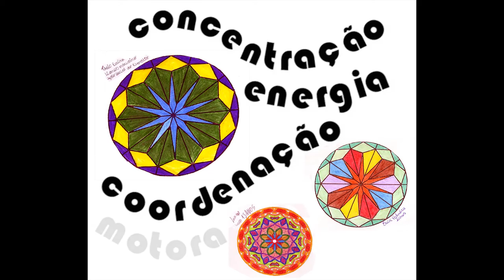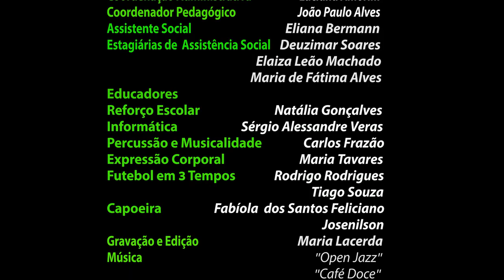PINTURA de MANDALAS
Atividade coordenada por Natália Gonçalves para despertar a criatividade, concentração e coordenação motora dos educandos da ASP em São Sebastião.